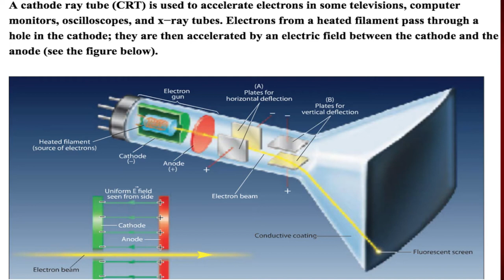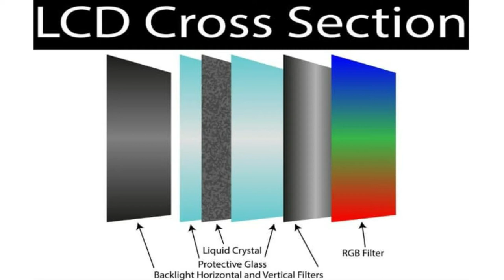Class 05 | What is Types of Monitor CRT LCD LED ? | Digital Literacy Complete Course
Types of Monitors:
CRT Monitor: It has cathode ray tubes that produce images in the form of video signals. Its main components are an electron gun assembly, deflection plate assembly, glass envelope, fluorescent screen, and base.

LCD Monitor: It is a flat panel screen. It uses liquid crystal display technology to produce images on the screen. Advanced LEDs have thin-film transistors with capacitors and use active-matrix technology, which allows pixels to retain their charge.

LED Monitor: It is an advanced version of an LCD monitor. Unlike an LCD monitor, which uses cold cathode fluorescent light to backlight the display, it has LED panels, each of which has lots of LEDs to display the backlight.

Plasma Monitor: It uses plasma display technology that allows it to produce high resolutions of up to 1920 X 1080, wide viewing angle, a high refresh rate, an outstanding contrast ration, and more.